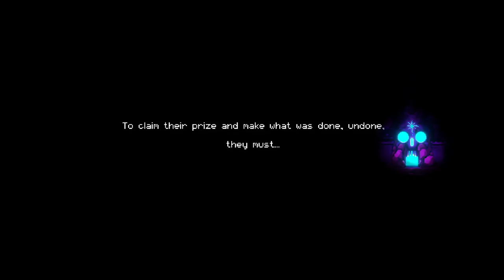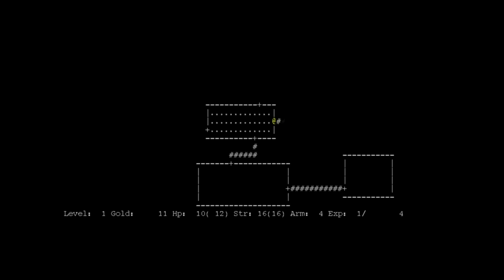Enter the Gungeon: The Appeal of Rogue-like Games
Enter the Gungeon illustrates the best characteristics about the rogue-like genre. Let's take a look at what rogue-like means and why it's so special!